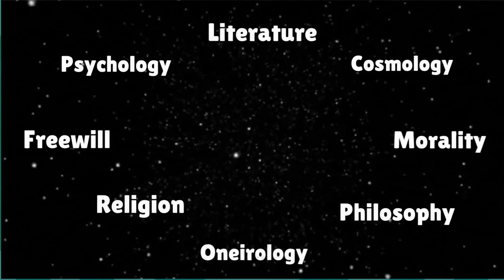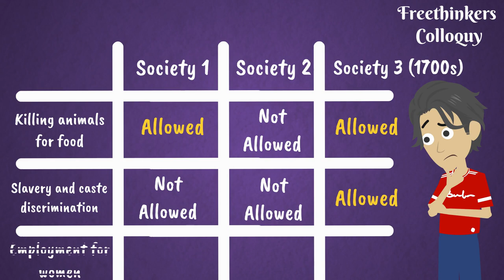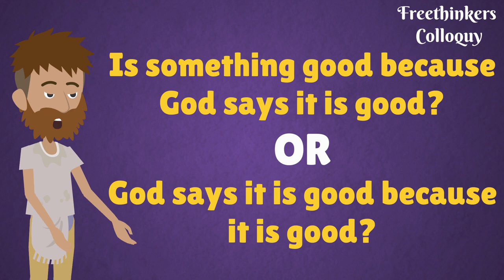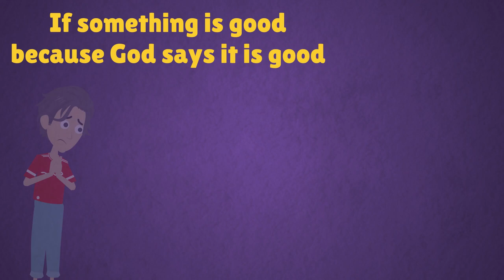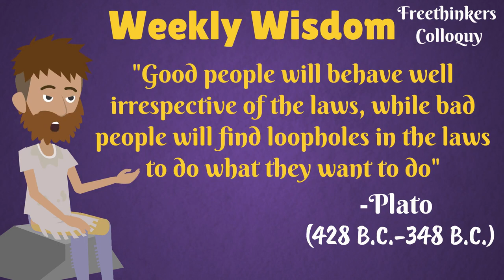The Morality Dilemma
How do we decide what's right and what's wrong? Because every society and every religion has a different set of rules about what's right and wrong, what's moral and immoral, but surprisingly there are certain things which are considered to be wrong in almost every society. So is there a universal morality beyond our minds? Or is it something that exists only within our mental realms? And how do we decide what's right and what's wrong? Let's explore the views of some of history's renowned philosophers to know what they had to say on this topic!